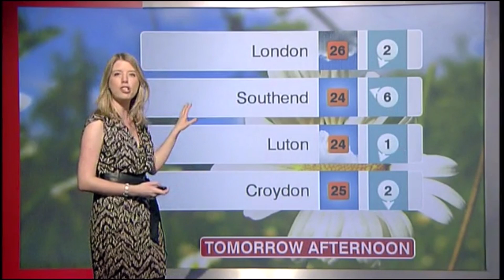Louise Pepper BBC London news weather April 22nd 2011 Compilation HD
Louise Pepper is looking lovely hosting the weather on BBC London news on this Good Friday.